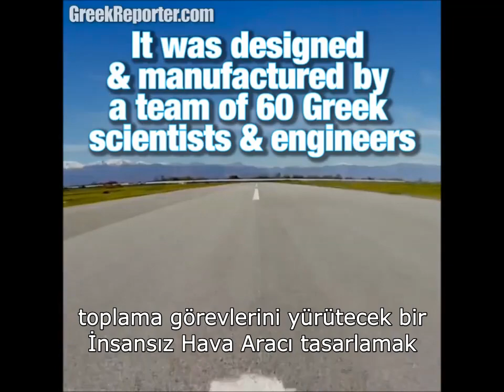Yunanistan'ın İHA projesi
iha yunanistan Yunanistan Türk İHA'larına karşı Selanik Üniversitesi ile İHA yapım projesi olan Lotus Projesini başlatıyor.